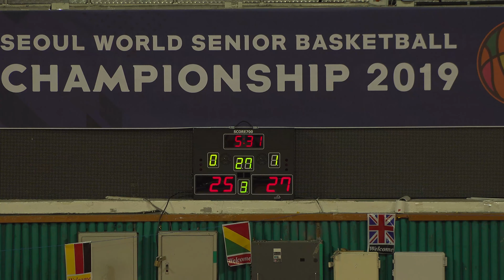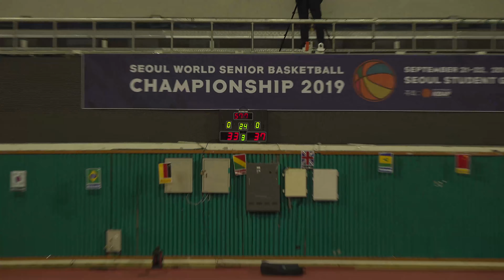2019 WSBC 5th game UFCBC vs Aldino 3Q 55 years, SAT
2019 WSBC 5th game UFCBC vs Aldino 3Q 55 years, SAT